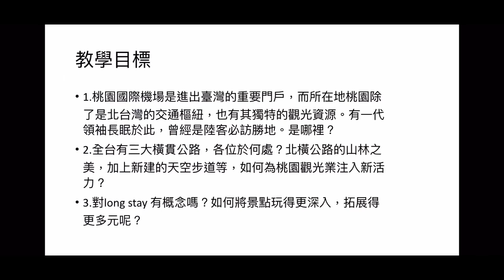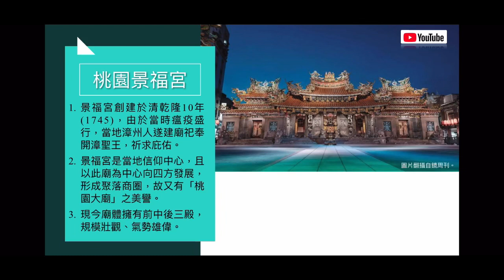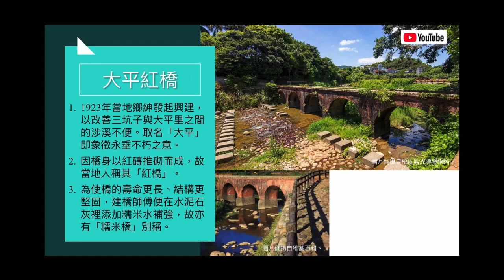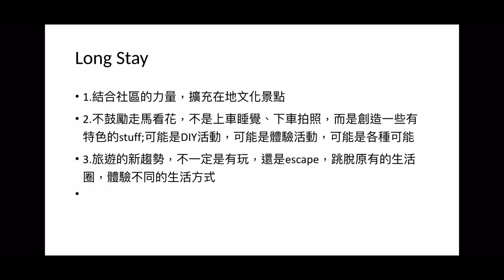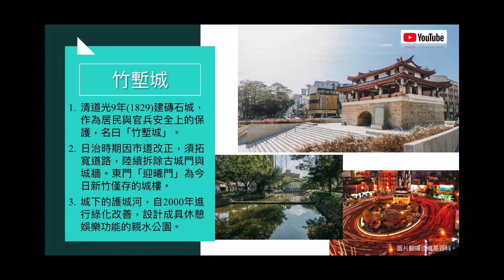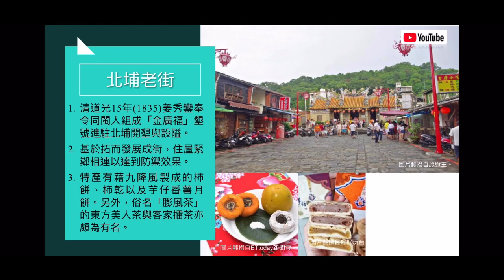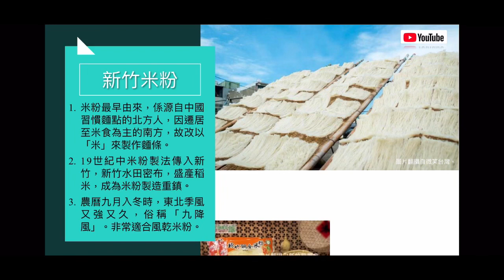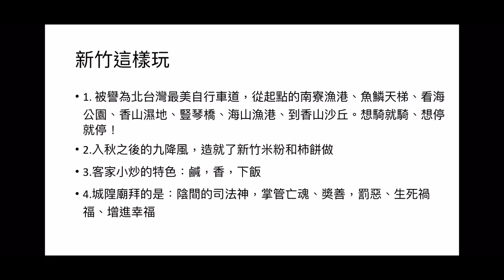北台灣的觀光資源 桃園 新竹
有去過北橫公路嗎？
有看過手拉手的巨木嗎？
有聽過美國加州的17 mile drive嗎？
有騎過新竹17公里海岸線嗎？